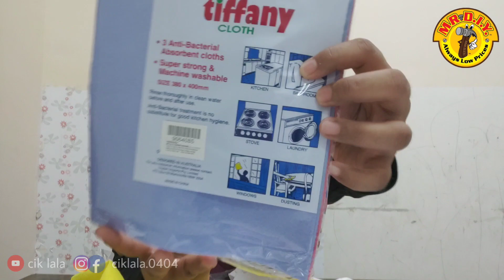Mr DIY below RM2.30 [PINDAH RUMAH lagi]